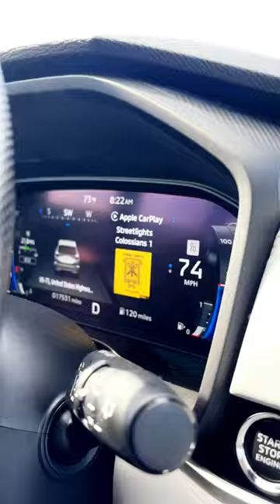Church with our 7 kids 🙏🏾